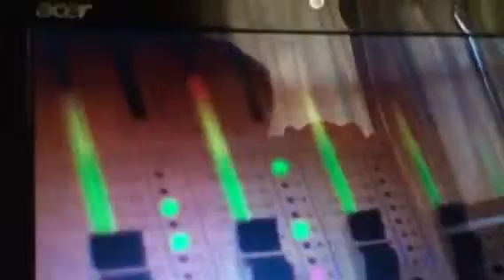My new intro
We're getting 20% cooler!